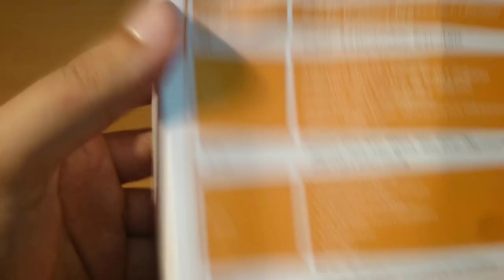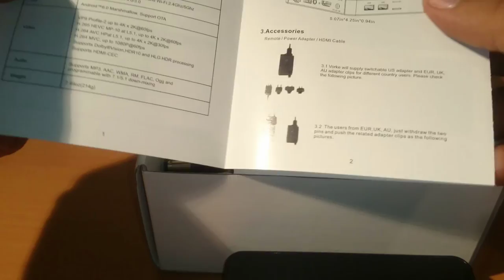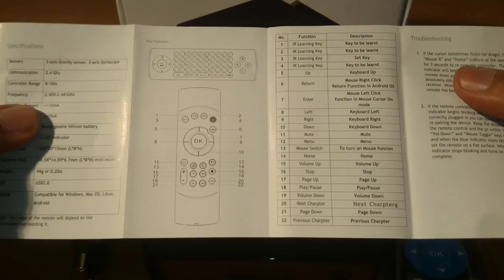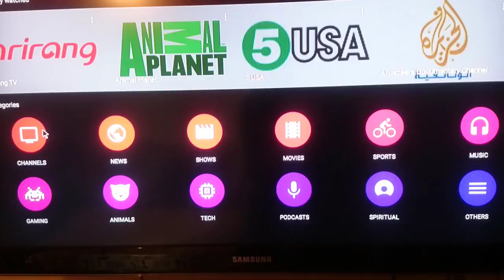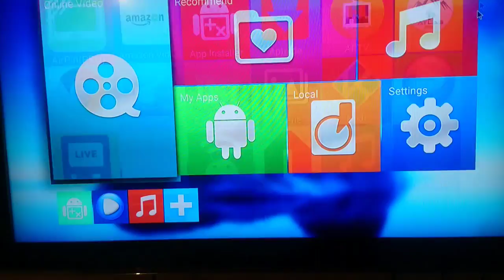▶LA MEILLEURE ANDROID TV BOX ★VORKE Z1★ 4K 60FPS HDR ANDROID 6.0 | UNBOXING & REVIEW◀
Unboxin de Vorke Z1 un Android TV BOX avec des performances haute qualité pour IPTV Android 6.0 & 4K 60FPS HDR